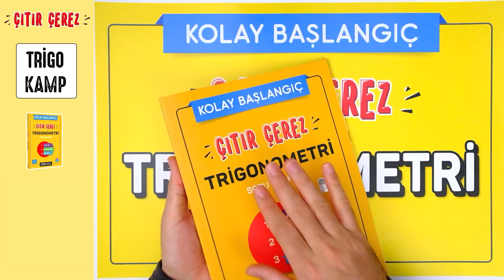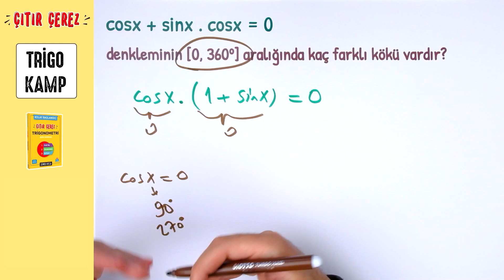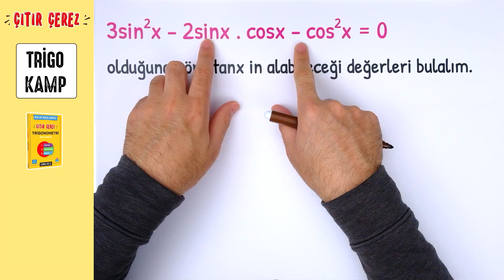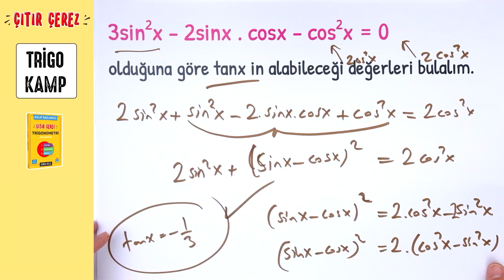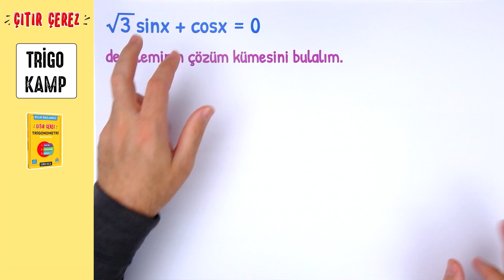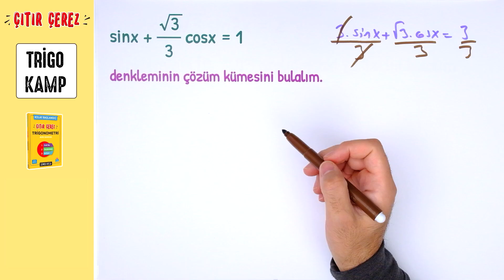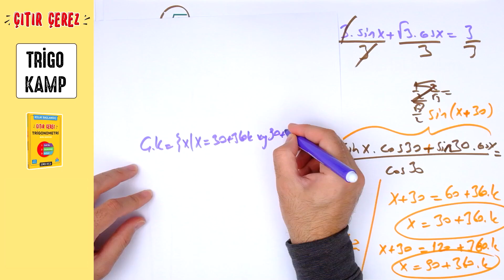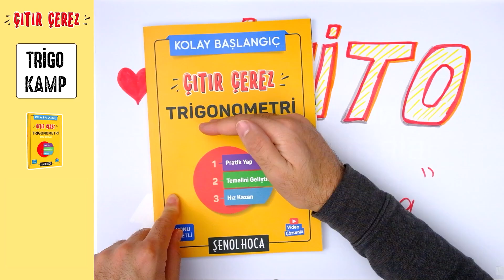TRİGONOMETRİ 10. DERS | çıtırçerezTrigoKamp (10/10)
📢 Çıtır çerez Trigonometri Kampı başladı!  Artık trigonometri yapabileceksin. Hadi bize katıl!
(Trigo kamp:  orta ve ileri seviye)